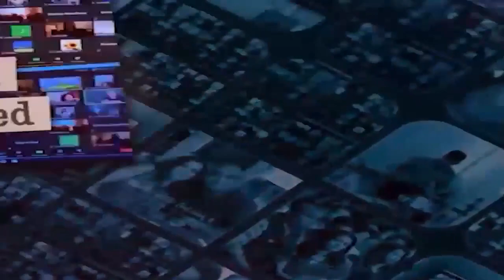Pastor Bimal - Do you pray short cut prayers?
*Shortcut prayers*

2 Corinthians 12:7-10

Most often believers try to take shortcuts around challenges. They pray and ask God to take them out of the challenge without focusing on what God wants to do for them and what God wants to do through them in that challenge.

The greatest thorn in the flesh Paul talks about is persecution.

1. An integral part of Paul’s calling was having to endure severe persecution - Acts 9:15&16

Whether you like it or not as a believer you will have to go through persecution - 2 Timothy 3:12

2. Paul had to endure severe persecution: 2 Corinthians 11:22-28

3. The great things that happened while Paul went through persecution

* He heard the Holy Spirit better

When the Jews in Jerusalem plotted to kill Paul - Acts 23:10&11

The problem with many believers today is that they haven’t trained their spirit to hear the voice of God

* Other disciples were strengthened by watching him endure challenges - Acts 14:19-22

4. What are you praying today?

* Are you asking God to take away something that you are meant to be in?

Matthew 26:39
39 He went a little farther and fell on His face, and prayed, saying, “O My Father, if it is possible, let this cup pass from Me; nevertheless, not as I will, but as You will.”

* Have you discerned the will of God in the storm you are in?

It was a must for Paul to go through all of that persecution
Jesus had to drink the cup of wrath

Matthew 26:42
Again, a second time, He went away and prayed, saying, “O My Father, if this cup cannot pass away from Me unless I drink it, Your will be done.

* What should you do in the storm you are in?

- Change the way you pray. Get rid of your shortcut prayers and learn to be joyful and love God more in the midst of your storm - 2 Corinthians 12:10

- Ask God to reveal His will for you in the storm
- Let God strengthen the anointing in you during the storm - 2 Corinthians 12.8&9
- Let God teach you to sleep peacefully in the storm - Matthew 8:23&24
- Let God teach you to guard His joy in you - Nehemiah 8:10, Psalm 30:5